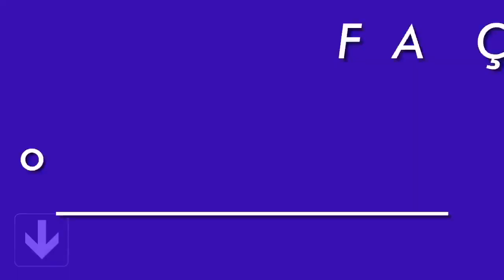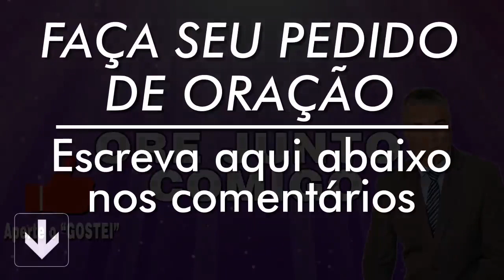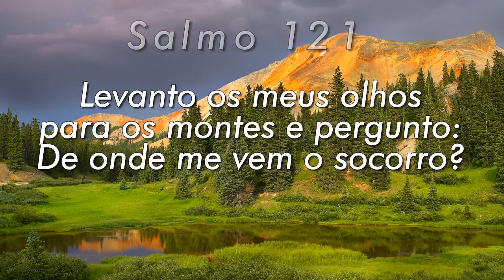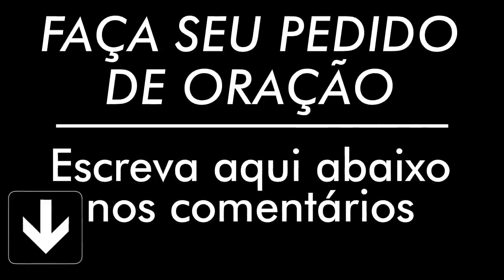PODEROSA ORAÇÃO DO SALMO 91 PARA QUEBRAR AMARRAS🙏🏻